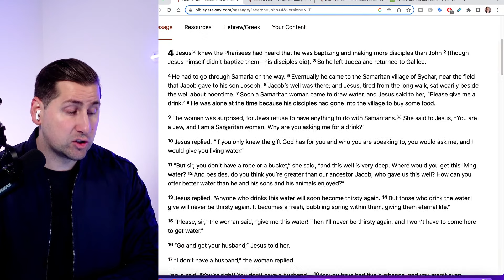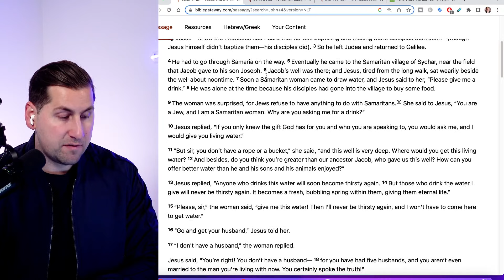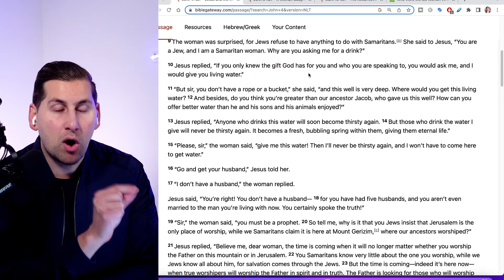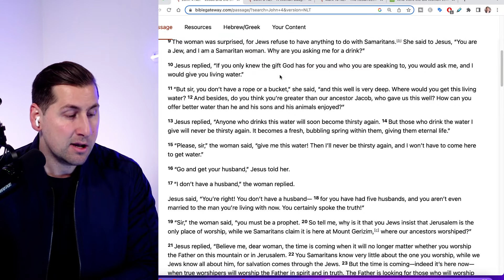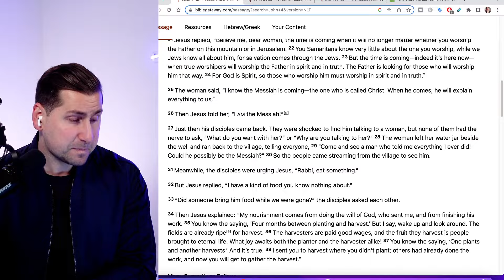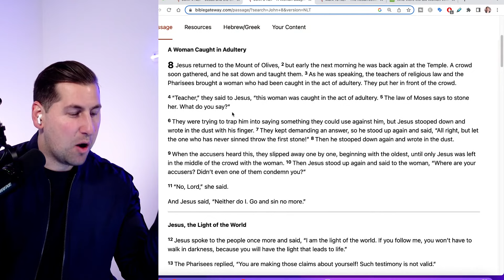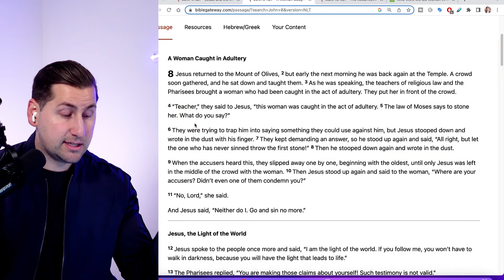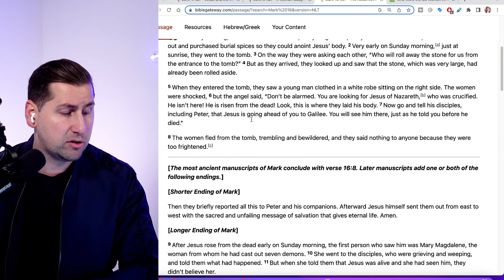How Jesus Is More PRO WOMEN Than ANYONE IN HISTORY! (Women's History Month)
By becoming a part of my community, you will be partnering with me to spread the good news of Jesus Christ to millions of people online!